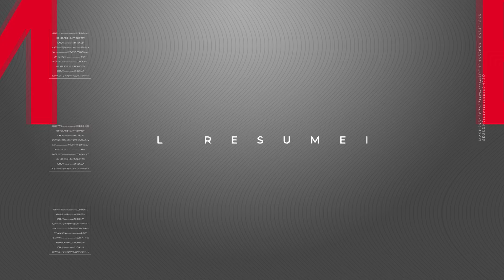Renovación de autoridades en la GCT, niegan acuerdo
EL RESUMEN informativo de este lunes 28 de marzo de 2022. Las noticias más relevantes de la mañana de Radio Ancasti con Nadia Vega. De lunes a viernes en vivo a partir de las 12hs por 98.5FM y